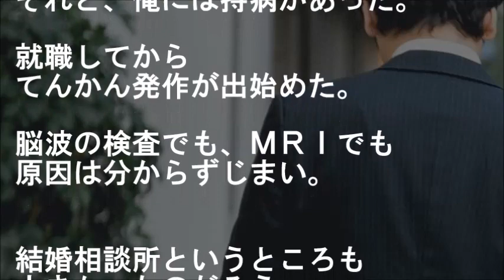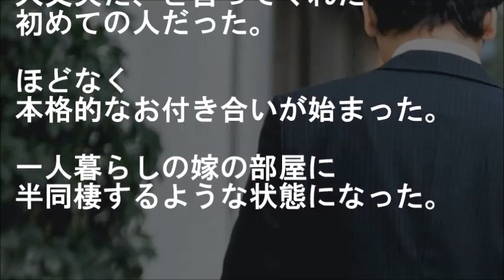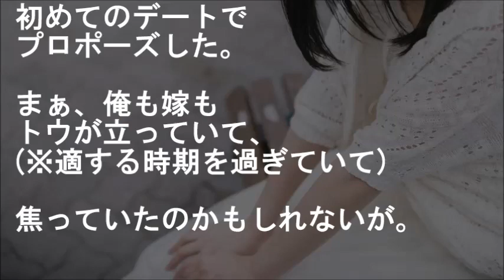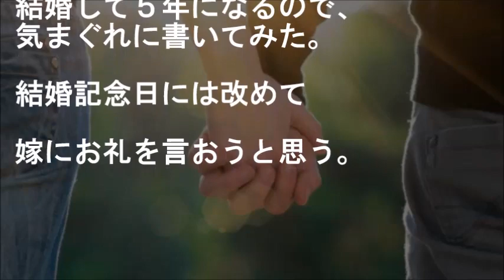【馴れ初め】持病あり男を受け入れてくれたハズの美人嫁から「結婚を考え直して欲しい」と言われた【感動する話 スカッとする話】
『婚活は続けてください』
嫁と出会ったのは某結構相談所。

俺は人並みより
ちょっと上の年収だったので、
そこそこ女の子と出会う機会は
できる状態だった。

しかし、
人並みよりちょっと（と思いたい）

【結婚に至った過程を思い出して語る】より。

★【衝撃!!】嫁、逃げた【スカッとする話】
美人ナースの妻に「愛してる」と言ってみる。きっかけは姉、元カノに浮気され号泣する俺に妻が・・・

★【感動】大学入学後ほとんど学校に来ない美人同級生を病院で偶然見かけた

★【スカッとする話 感動する話】
プロポーズ振られたのに、義母や娘のおかげで年上バツイチ子持ちの超美人ホステスと結婚できた

★スカッとする話 嫁いびりで洗脳され、げっそり痩せミイラ状態の私。父「どうして娘がこんな状態になってるんだ！」旦那「何も問題ありません、躾ですよwww」→激怒した父が義実家に凸した結果！ スカッとちゃん

★【スカッとする話】私はカモか!!【旦那との馴れ初め修羅場 号泣】

★なんだあの美人は!?【感動する話】

★妻に離婚を申し出た【妻に愛してると言ってみた 号泣スカッとする話】
家族に迷惑かけられん…会社が倒産危機になり、美人嫁に離婚の旨伝えると…他【馴れ初めあり】

★【感動 修羅場】予定より早く帰宅すると…【妻に愛してると言ってみる】
今週で単身赴任おわり！帰ったら即、童顔美人な嫁に言う！と思ってたら・・・

★『お嫁さんにして下さい』【ホンマ感動する日本の馴れ初め話】
美人義妹と仲良くなってしまい、結局・・・あ、義妹じゃないのか・・・

"story：『結婚に至った過程を思い出して語る』